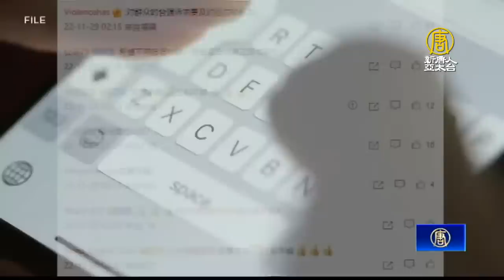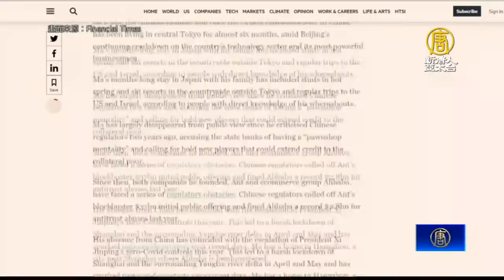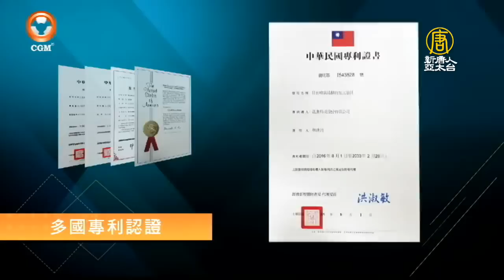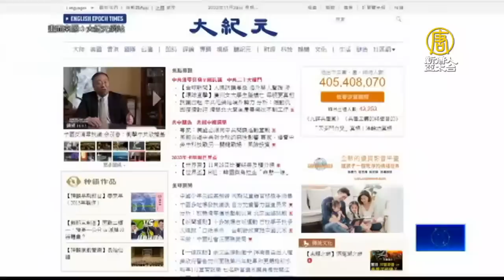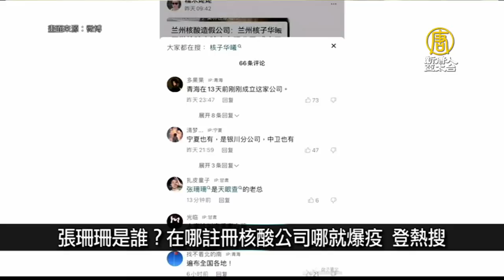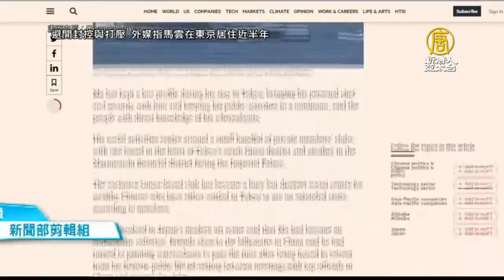🔥白紙運動民怒燒 中共衛健委回「快封快解」｜馬雲傳已在東京住半年｜早安新唐人｜20221130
◎白紙運動民怒燒 中共衛健委回「快封快解」

◎避封控與打壓 馬雲傳已住東京近半年

◎與人民站同邊！北京警察拒配合居委會封控

◎陸年輕人覺醒 王丹指迎新時代 人人須切割中共